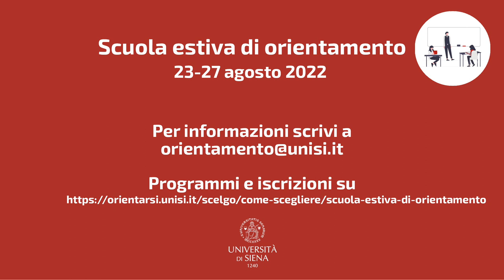Scuola estiva di orientamento all'Università di Siena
Si terrà dal 23 al 27 agosto, a Siena, allo scopo di far conoscere le opportunità di studio dell’Ateneo, la comunità accademica (studenti universitari, docenti e personale tecnico e amministrativo) e le strutture didattiche e di ricerca.